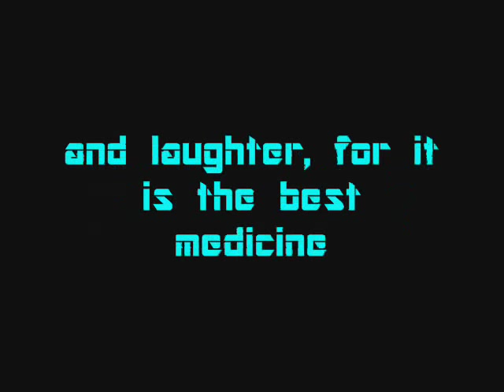Archer's Mind Episode 18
The inner thoughts of Major Archer, unlicensed structural engineer and first rate professional business man. In this episode, our only sane man passes the trials of Feron, ponders over his past business decisions, and discovers that the pipes lead to nowhere.